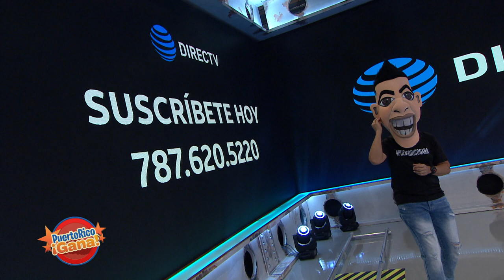Puerto Rico Gana - 06–12-2020- #1